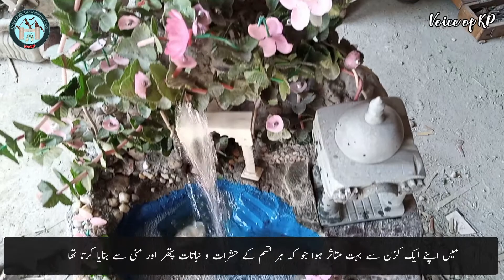The natural artists of Khyber Pakhtunkhwa